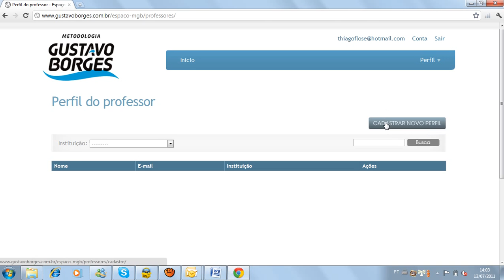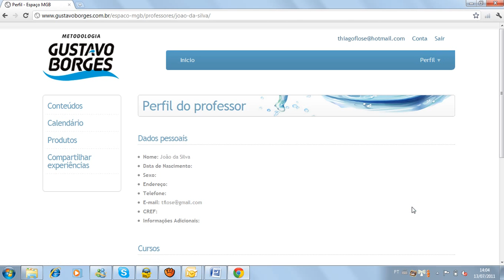Metodologia Gustavo Borges - cadastrar professor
Como cadastrar um professor no site da Metodologia Gustavo Borges